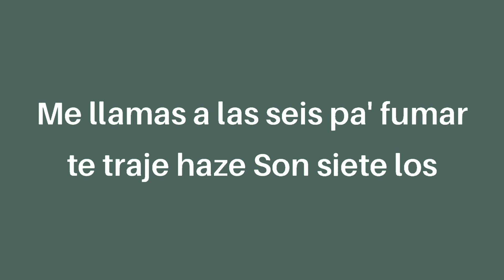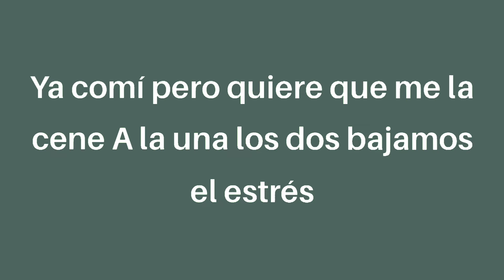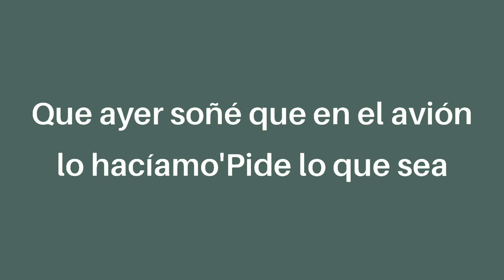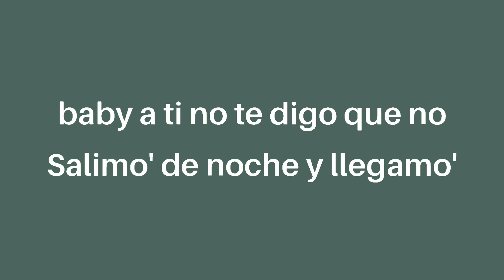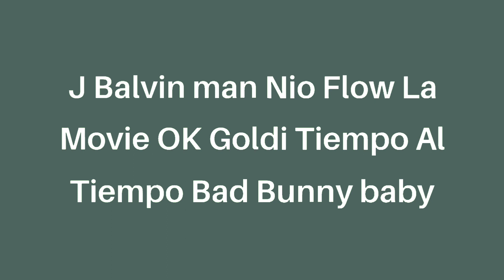Nio Garcia, J Balvin, Bad Bunny - Am Remix (letra/lyrics)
Nio

Tú eres la número uno
Y como tú no hay dos (ah-ah)
Con la cama somos tres
¿Por qué no nos comemo'? (Ah)

Estoy loco, de ponerte en cuatro (ah)
Pero a ti sin cojone', aunque nos queremo'

Me llama' a las seis pa' fumarte traje haze
Son siete los pecado' que te quiero comete'
Comenzamo' a las nueve y terminamo' a las die'

A. M.
Yo estoy pa' darte lo que tú me ordene'

¿Por qué no nos comemo'?

Estoy loco, de ponerte en cuatro (oh, eh)

Y ya tú me conoce', a trescientos por la Monse'
Me da' la verde y llego antes de las once
Si tú me quiere' ver, ¿por qué me pichea' entonce'?

Déjate ver
El tiempo es corto y no lo vo'a perder
Yo quiero volver a probar tu piel antes que sean las doce

A. M.

A. M.

Como tú no hay dos (dos, yeah)
¿Por qué no nos comemo'? (Oh-oh)

Estoy loco, de ponerte en cuatro (eh, eh)
Pero a ti sin cojone', aunque nos queremo' (jaja)

Nio
Flow La Movie
Yeah-yeah
Goldi
El sonido, ey (Xound)

Yama